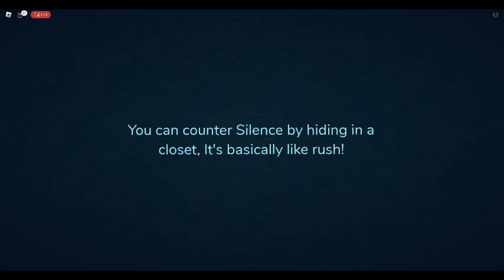Doors: Silence guiding message I Fanmade